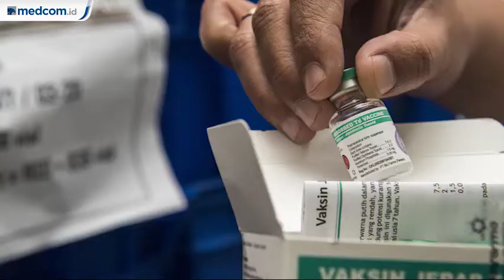Kemarau Berlalu, Puncak Papua Turun Hujan Es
Warga Kabupaten Puncak Papua kembali merasakan hujan es. Fenomena langka ini kembali terjadi setelah kemarau panjang melanda. Suhu udara di Kabupaten Puncak kini mencapai 2 derajat celcius. Masyarakat Kab. Puncak mengaku bergembira akan turunnya hujan es ini.

Fenomena ini pun ditunggu oleh masyarakat Kab. Puncak yang berada di belakang pegunungan Carstensz. Meski begitu, Bupati Puncak, Willem Wandik akui telah lakukan langkah antisipasi, yaitu dengan menyiapkan stok makanan dan obat-obatan untuk masyarakat.

Kabupaten Puncak memang merupakan kawasan tertinggi di Indonesia. Kabupaten ini terletak di antara ketinggian 1.500 hingga 4.000 meter di atas permukaan laut. Untuk mencapai kabupaten ini pun harus dilakukan melalui jalur udara.